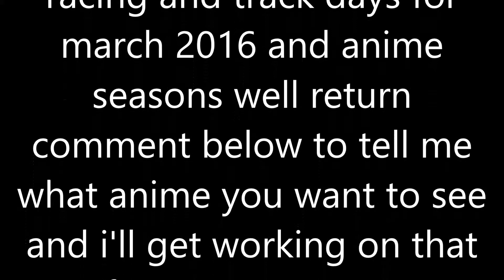New Intro For Channel 2016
Introducing my new intro for 2016 i hope you like it as much as i do. :)
Also look forward for racing and trackdays coming up in march of 2016 and also returning anime seasons well be coming back to this channel so let me know in the comments sections what anime you want to see and i'll get right on it i promise :)